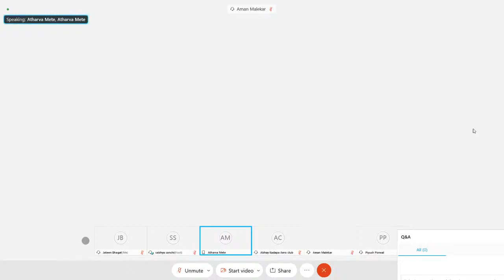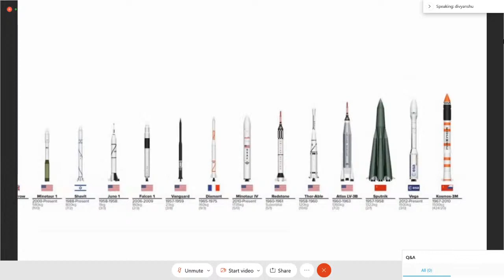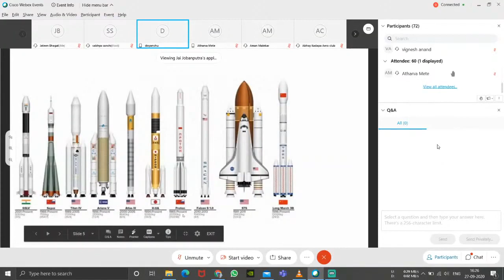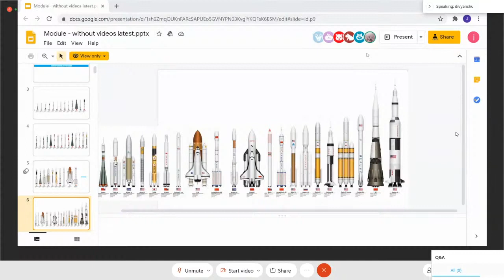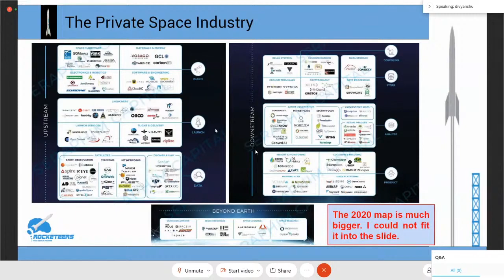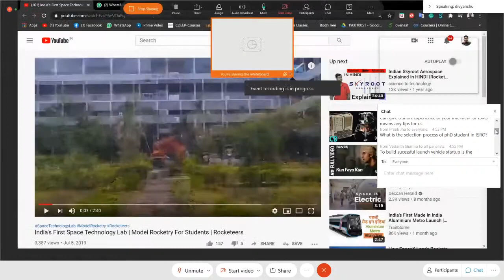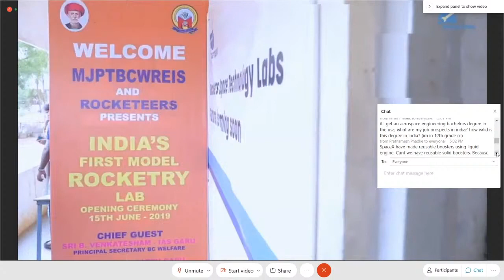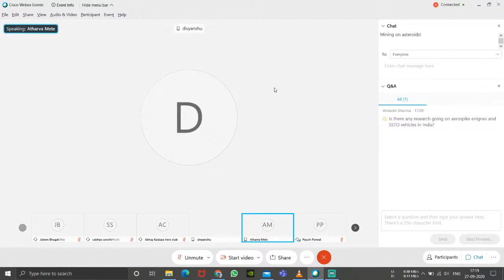It's not Rocket Science session 1